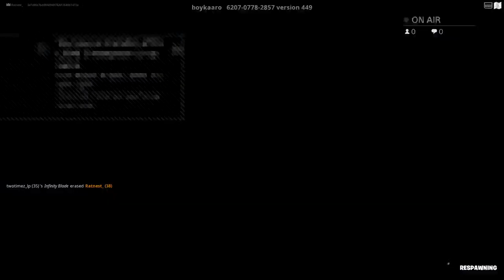I stent a 50 minutes in This game